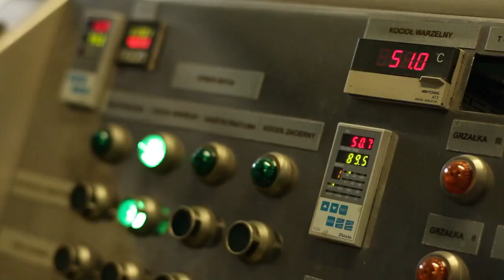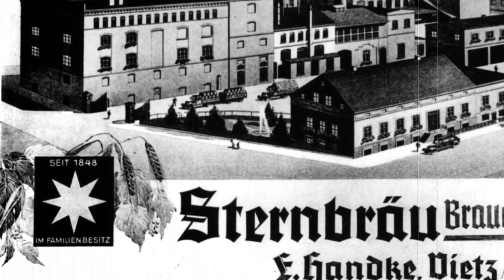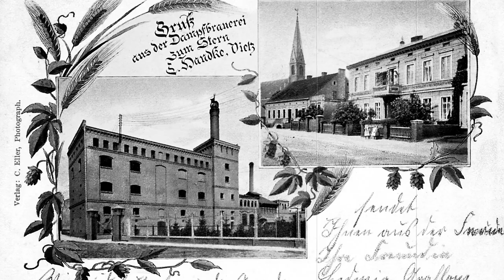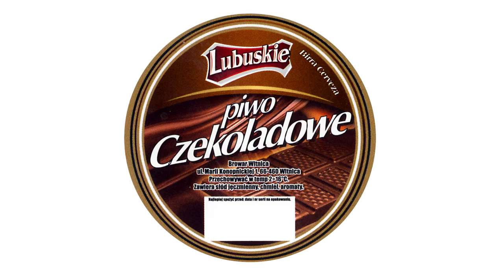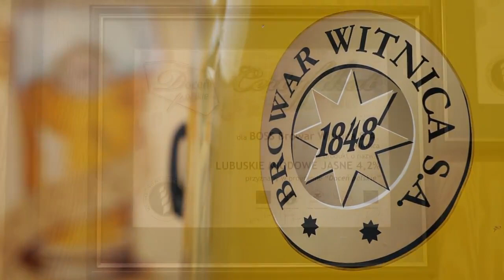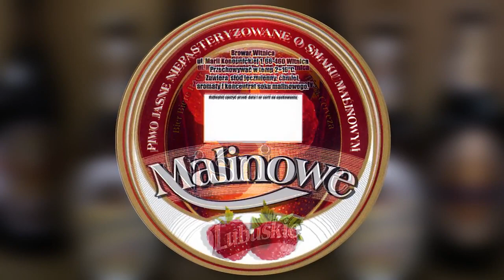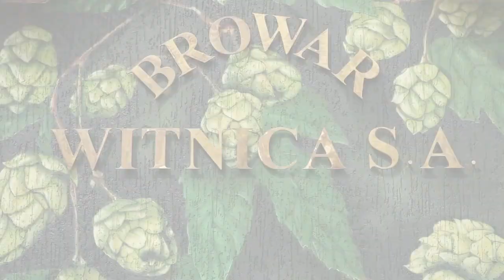Program o Browarze Lubuskim w Witnicy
kierownictwo produkcji, scenariusz i reżyseria: Piotr Porczyński
zdjęcia: Patryk Chuszno
montaż: Kajetan Pieczyński
produkcja TVR